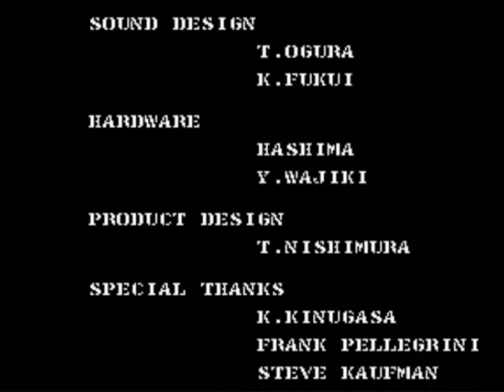[3/3] G.I. Joe - A Real American Hero (Arcade) - Game Playthrough